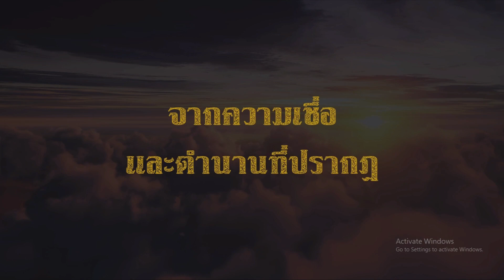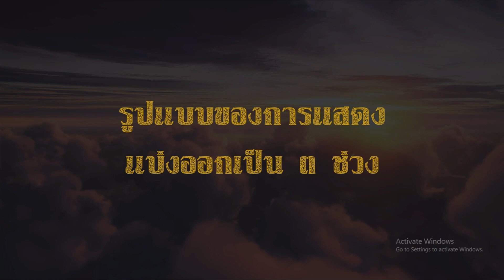ทุรคาภควตี (วิทยาลัยนาฏศิลปกาฬสินธุ์)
การแสดงผลงานศิลปนิพนธ์ แนวสร้างสรรค์  ชุด ทุรคาภควตี  คณะศิลปศึกษา ประจำปีการศึกษา  2563  ลิขสิทธิ์ของวิทยาลัยนาฏศิลปกาฬสินธุ์  สถาบันบัณฑิตพัฒนศิลป์  ณ หอศิลปวัฒนธรรมกาฬสินธุ์ ในวันที่ 5  มีนาคม  2564